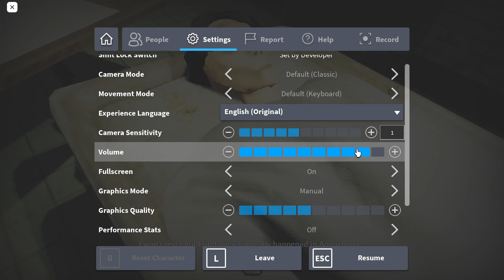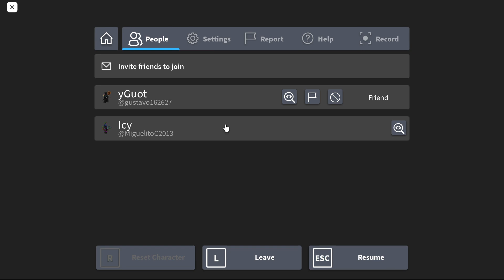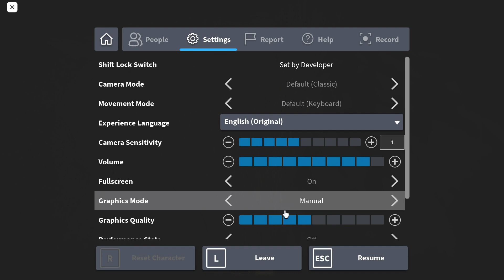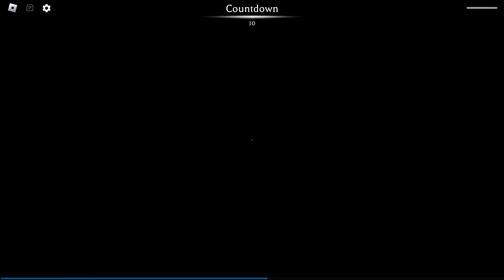JOGANDO THE MIMIC COM O GUSTAVO (mt assustador kkk)